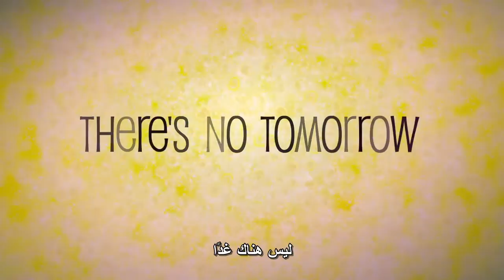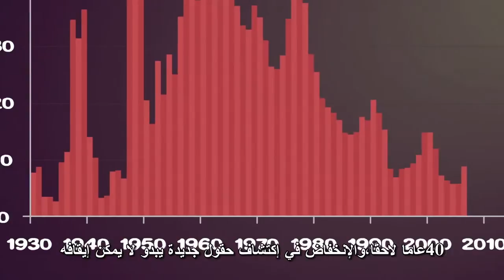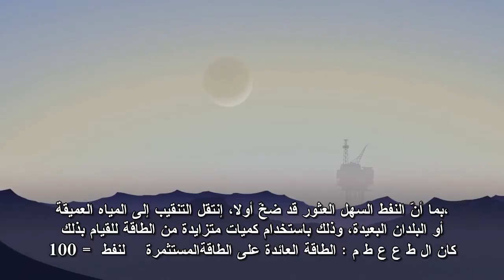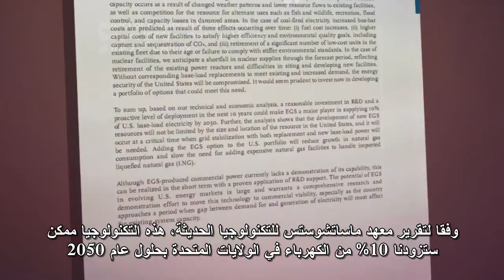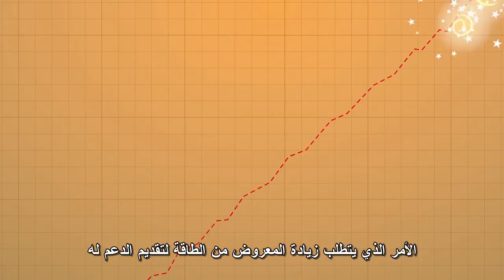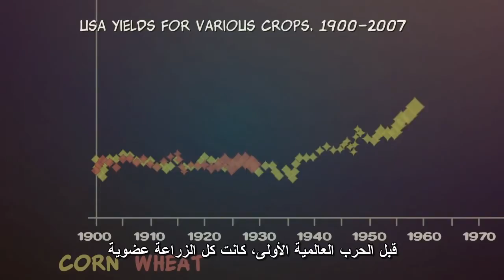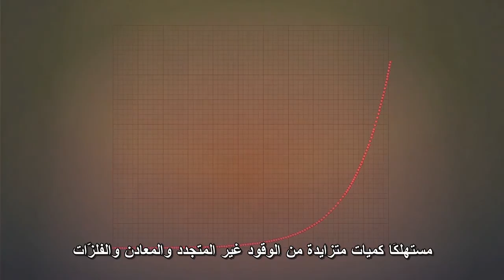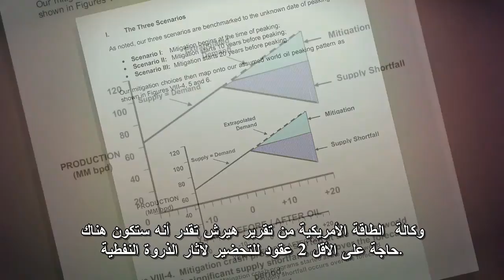There's No Tomorrow الذروة الطاقية ونهاية النمو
ترجمة:جاسم
لا تنسونا من صالح دعائكم
فيلم وثائقي 34 دقيقة صور المتحركة حول نضوب الموارد واستحالة النمو اللانهائي  له على كوكب محدو
A 34 minute animated documentary about resource depletion and the impossibility of infinite growth on a finite planet.
REFERENCES & EXTRA READING

BOOKS
Some of the major peak oil books, in no particular order (incubatepictures.com has no commercial connection with these titles or authors):
Dmitri Orlov: "Reinventing Collapse".
Richard Heinberg: "The Party's Over".
Richard Heinberg: "Powerdown".
James Howard Kunstler: "The Long Emergency".
John Michael Greer: "The Long Descent".
Matt Simmons: "Twilight in the Desert".
Kenneth Deffeyes: "Beyond Oil".
Kenneth Deffeyes: "Hubbert's Peak".
David Goodstein: "Out of Gas".
Chip Haynes: "Peak of the Devil".
Robert Hirsch: "The Impending World Energy Mess".
This site has a larger list of reading material, including lifestyle/survival titles.

WEBSITES

COLLAPSE
Archdruid Report: John Michael Greer, author of "The Long Descent".
Club Orlov: Dmitri Orlov, auther of "Reinventing Collapse".
Culture Change: Jan Lundberg, a former oil industry professional.
Guy McPherson: Professor emeritus of Natural resources at University of Arizona.
James H. Kunstler: The Peak Oil curmudgeon, author of "The Long Emergency".
Joe Bageant: Joe is no longer with us, but his site goes on.
Richard Heinberg: Richard's Museletter blog.
Ugo Bardi: teacher of physical chemistry at the University of Florence.

NEWS
Automatic Earth: Financial news from two collapse-writers.
Carolyn Baker: Speaking Truth to Power.
Chris Martenson: Economy, Energy & the Environment.

ECONOMY & GROWTH
Al Bartlett: The ultimate growth lecture.
Selected Articles: More articles by Professor Bartlett.
Dennis Meadows: - Economics and Limits to Growth.
Isaac Asimov: The Last Question.

ENVIRONMENT & ENERGY
David Strahan: Another peak oil analyst.
Radio Ecoshock: Alex Smith's site has a hard-hitting weekly podcast.
Energy Bulletin: Another fine source of peak oil/energy information.
The Oil Drum: One of the top sources for energy news/analysis.
Stuart Staniford: Formerly of theoildrum, Stuart is an excellent source of energy news.

IDEAS/TRANSITION
Albert Bates: author of "The Post Petroleum Survival Guide and Cookbook".
Ran Prieur: An unconventional and fresh thinker.
Sharon Astyck: A self-sufficient woman, who blogs.
Transition Towns: Local planning for collapse.